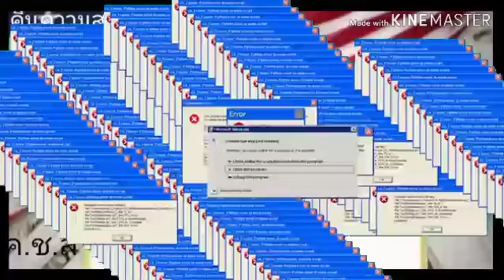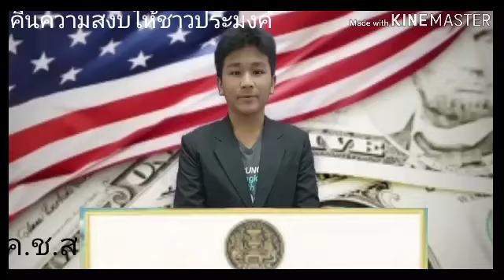เมื่อรายการคืนความสุขหายไป? มันจะเป็นยังไง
อ๊ะขอพูดคำเดียวเลยว่า คุก 5555